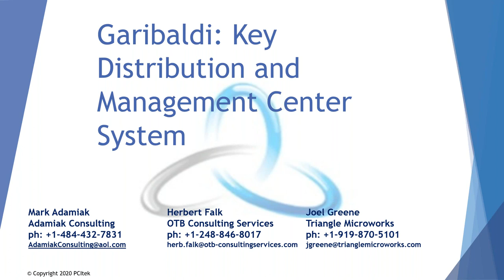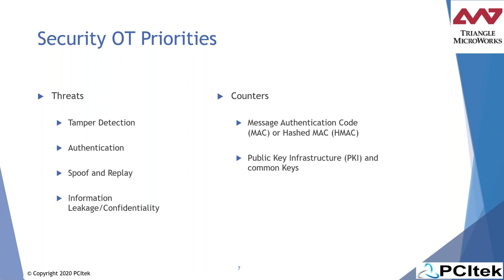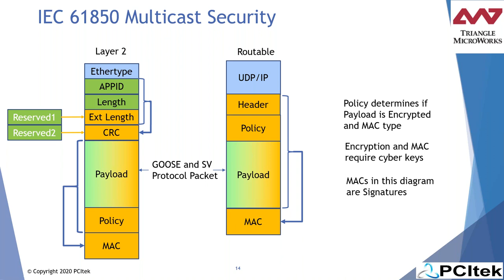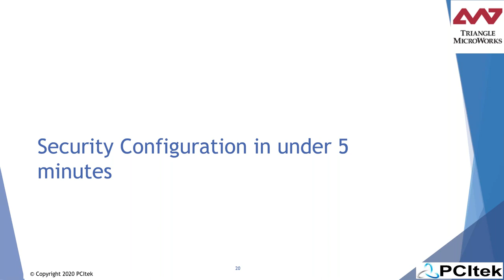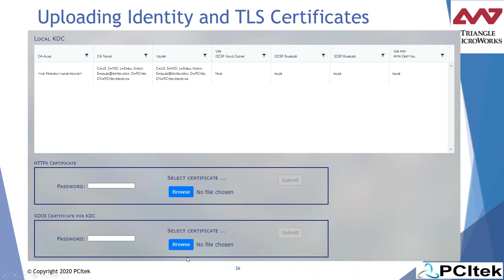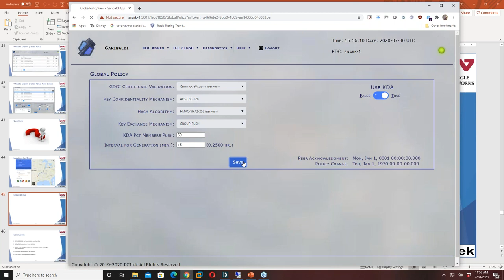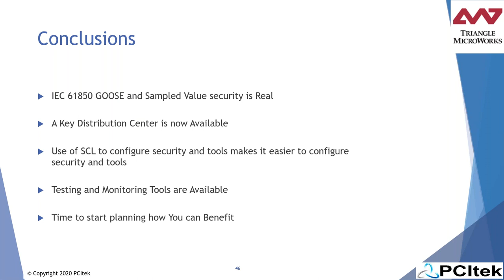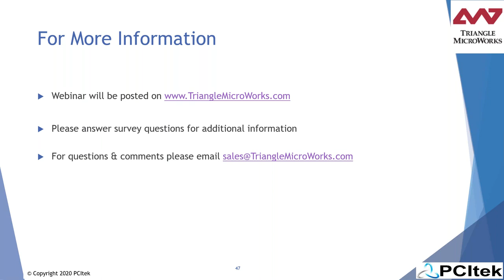Webinar - Simplifying Secure Routable GOOSE & Sampled Values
This is a recap of our 7/30/2020 webinar on Routable Goose and Sample values.

PROBLEM:

Security configuration and maintenance, in many cases, is viewed as complex and represents an impediment for adoption and deployment. The use of R-GOOSE/R-SV requires that the pairing of published information to subscribers of that information (e.g. a publication group) share a common symmetric key which utilizes a key distribution mechanism as specified in IEC 62351-9.

SOLUTION:

The engineering process of IEC 61850 allows for the configuration of publication groups, destination addresses for the publications, and addresses for key management for that group. The System Configuration Tool (SCT) stores this information in an SCL file that can be used by the Garibaldi Key Distribution Center to simplify security configuration by:
    - Managing large numbers of multicast group keys and policy distribution
    - Manages system Enrollment & Revocation
    - Operates in centralized and de-centralized environments

What you'll learn:

    Why it's important to use routable GOOSE and the need for security
    The concepts of key delivery resiliency
    Leveraging IEC 61850 SCL to minimize security and system simulation configuration time
    Learn how to simulate system design and impact of security on a system using Distributed Test Manager (DTM)
    How to configure Garibaldi (Key Distribution Center) using SCL to save time & minimize configuration mistakes
    Learn about the separation of security management planes and real time operation planes
    How in-service testing equipment can be used in a secure environment